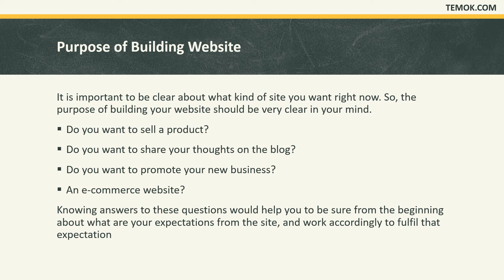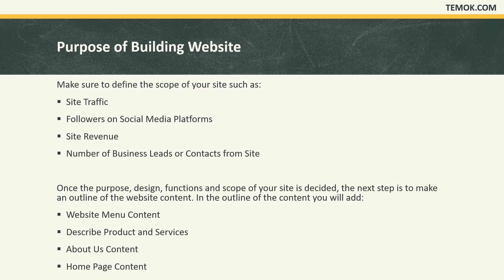How to Build a Website? A Step by Step Guide for Beginners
In this digital world where more than 73% of people are shopping online, your traditional business needs a virtual outlet on the internet to get more customers. It is necessary for the growth of your business and you can’t ignore it because of brand images, online presence, customer relationship building and everything depends on your business website. If you have enough technical knowledge and ability to build your website using WordPress but it will be more difficult to add complex functionalities. You can also hire a developer or outsource your project to a company but I have shared detailed information on how to build your own website with ease. Watch this video or read the following article to make sure you have an online presence.
SSL, Domain Registration, Renewals and migrations
Shared or Cheapest Hosting Solutions
SEO and Reseller Hosting
Fully Managed Dedicated and Cloud Hosting